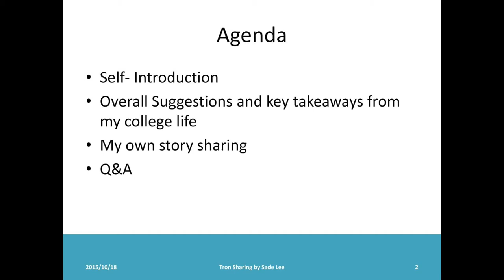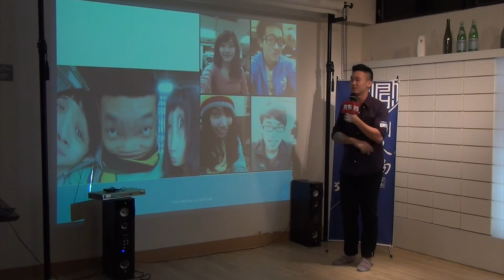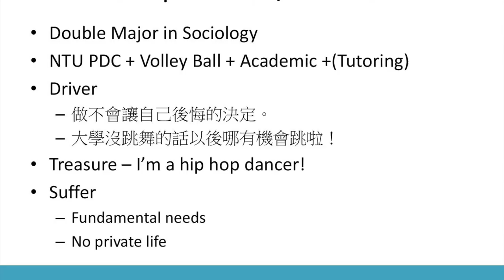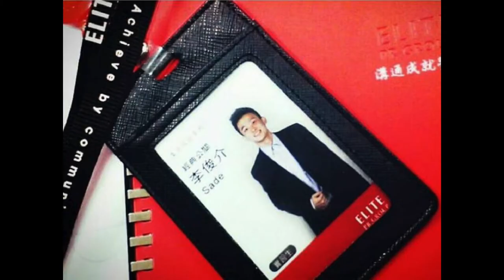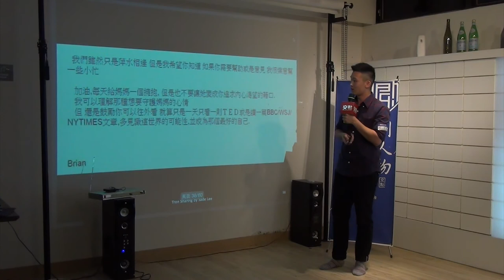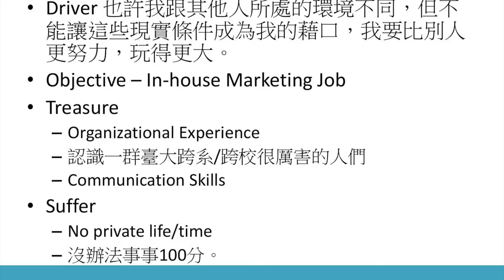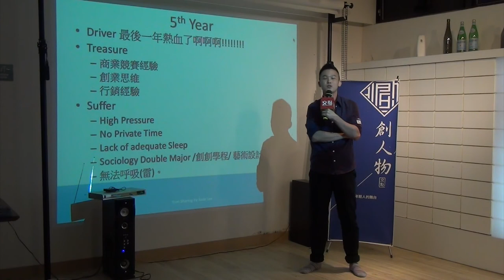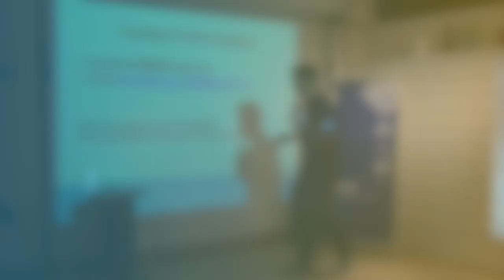創人物2015.10月 - 薩德里(Sade) - 你的青春 自己做主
薩德里(Sade) - 你的青春 自己做主

畢業於臺灣大學政治學系國際關係組，輔修社會學系，曾修過創意創業學程，與一群愛交朋友的夥伴們共同創辦TagMe，堅信Networking的力量；也曾修過藝術設計學程，過世的父親是建築師，所以可能也想從設計裡面找回一點爸爸的影子。

大學時也很貪心地參與了很多活動，前期社團是臺大熱舞社，後期熱衷大型活動，先後擔任了畢業舞會公關部長、藝術季行銷總監，曾任職精英集團經典公關、Intel 行銷部門，現任職於外商，從事電子商務相關工作。